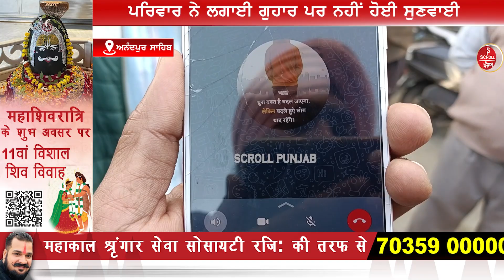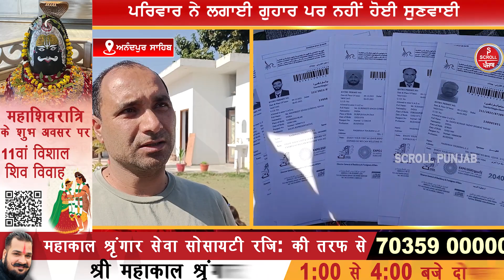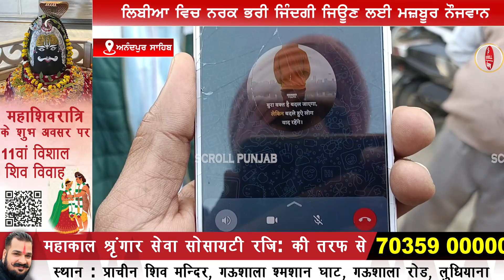ਘਰ ਤੋਂ ਗਏ ਸਨ ਵਿਦੇਸ਼ ਪੈਸੇ ਕਮਾਉਂਣ ਪਰ ਏਜੰਟ ਦੀ ਠੱਗੀ ਕਾਰਨ ਅਜਿਹੇ ਫਸੇ ਪਏ ਆਤਮ ਹੱਤਿਆ ਦੇ ਰਾਹ...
ਘਰ ਤੋਂ ਗਏ ਸਨ ਵਿਦੇਸ਼ ਪੈਸੇ ਕਮਾਉਂਣ ਪਰ ਏਜੰਟ ਦੀ ਠੱਗੀ ਕਾਰਨ ਅਜਿਹੇ ਫਸੇ ਪਏ ਆਤਮ ਹੱਤਿਆ ਦੇ ਰਾਹ, ਪਰਿਵਾਰ ਲਗਾ ਰਿਹਾ ਗੁਹਾਰ ਪਰ ਨਹੀਂ ਸੁਣਵਾਈ